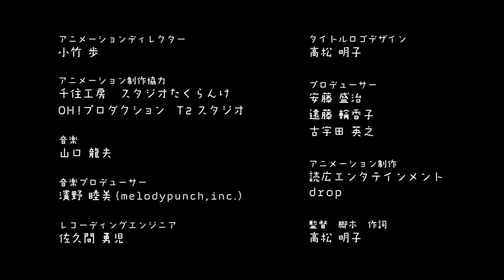Mushroom Garden Deluxe - [iOS][Android] - Game Trailer - Appgame.in.th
ส่งตรงมาจากประเทศญี่ปุ่นกับเกมที่มีชื่อว่า Mushroom Garden Deluxe  - มาเพาะเห็ดกันเถอะ เกมที่ให้คุณได้สวมบทบาทเป็นนักเพาะเห็ดมือฉมัง ถึงแม้ว่าคุณจะไม่มีความรู้ในด้านของการเพาะเห็ดเลยก็ตาม แต่เมื่อมาอยู่ในเกมนี้รับรองได้ว่า การเพาะเห็ดนั้นไม่ใช่เรื่องยากอย่างที่คุณคิด เราไปดูกันเลยดีกว่าว่า Mushroom Garden - มาเพาะเห็ดกันเถอะ จะมีวิธีการเล่น และเราจะได้ตะลึงกับเห็ดสายพันธุ์แปลกๆอะไรกันบ้าง